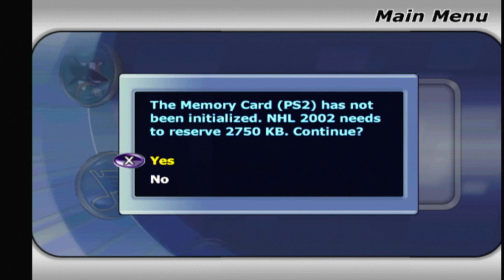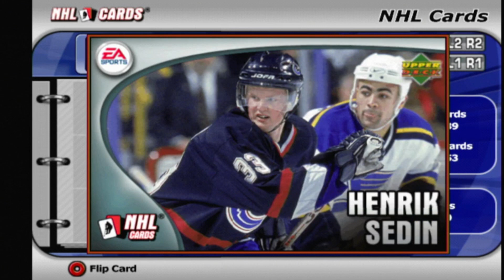NHL 2002 Stream #1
Your host for this video is:

Other hosts:

Zele
DesertAztecEntertainment
JGB Creations
Sora Stryder
blazinmike
AscendedSaiyan
Wildcat
Stephi Soul

Clicking that makes me money.
My friend Nate's channel

Catch me on Xbox Live at:

XFactorGamingYT

Or on PS4 at:

XFactorGamingYT